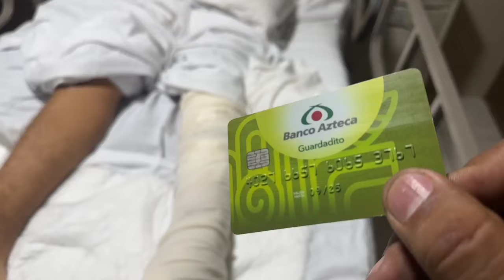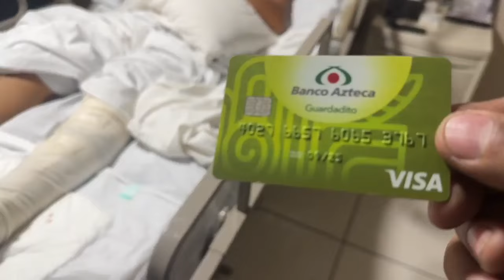Ayúdame a ayudar Yovani de Sahuayo Michoacán